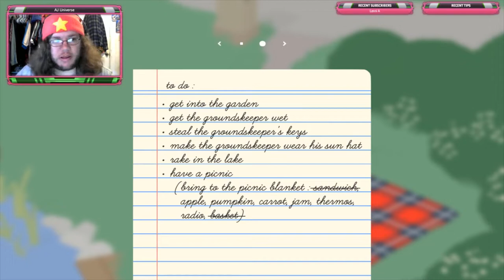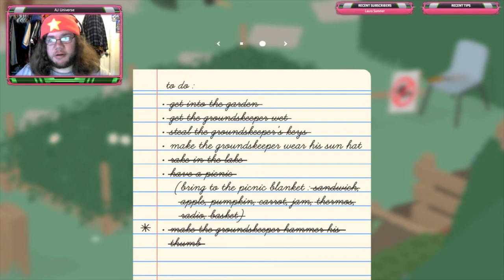AJ Plays: Untitled Goose Game Part 1 - AJ vs. The Groundskeeper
I have no reason to feel this way, but I don't like that gardener.